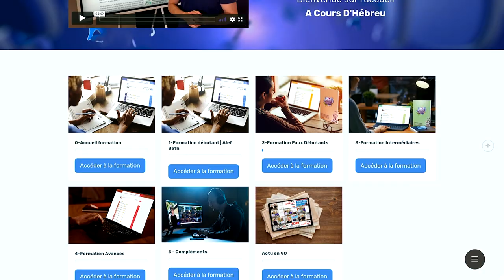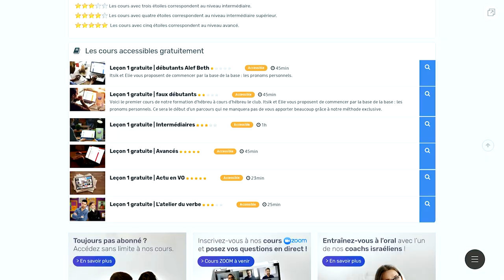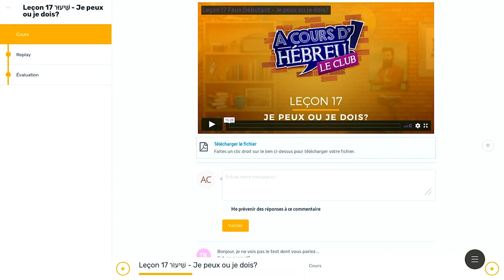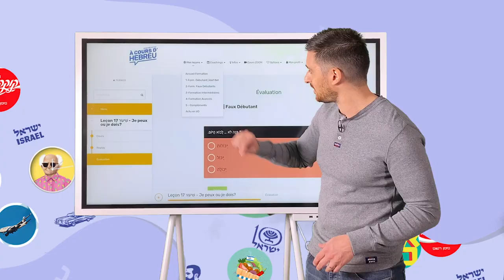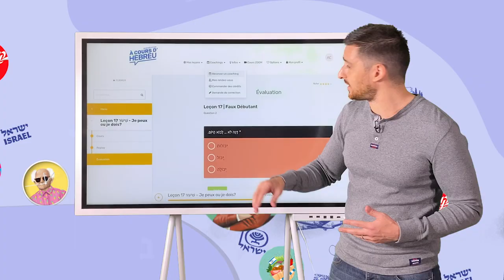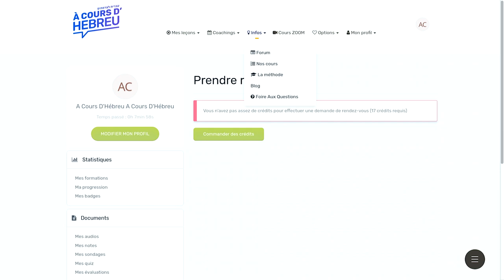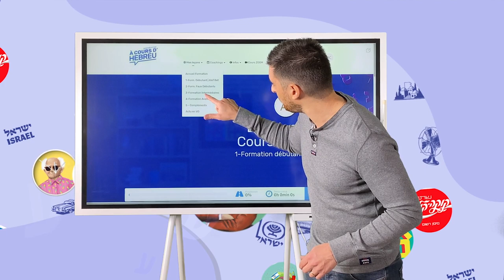comment utiliser notre plateforme d'apprentissage